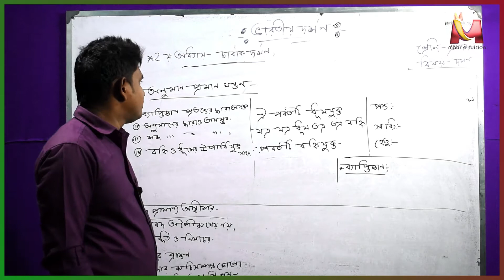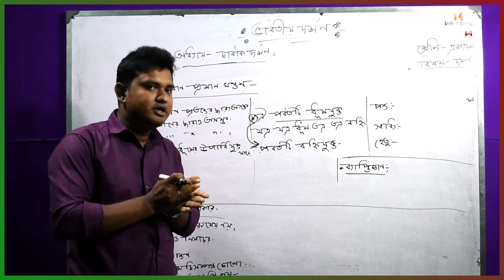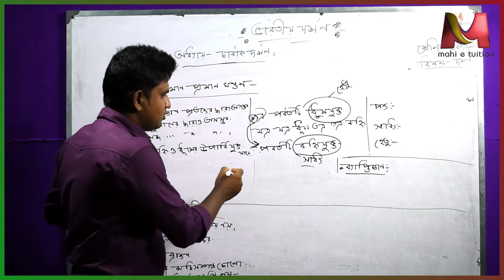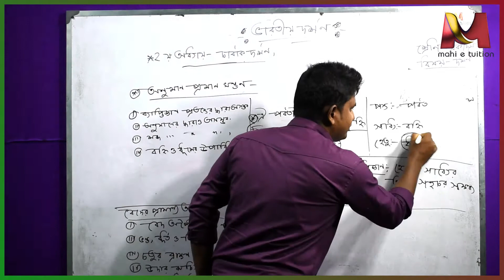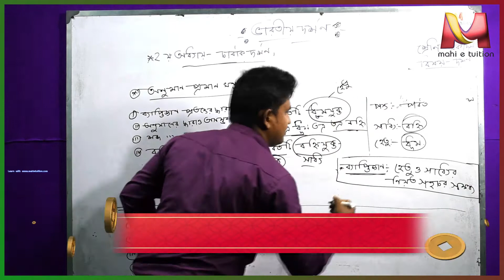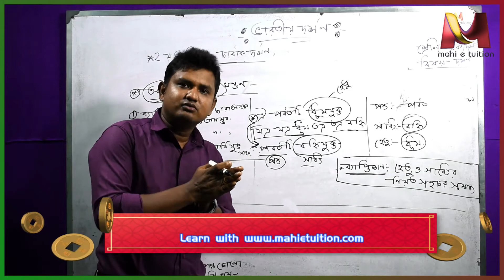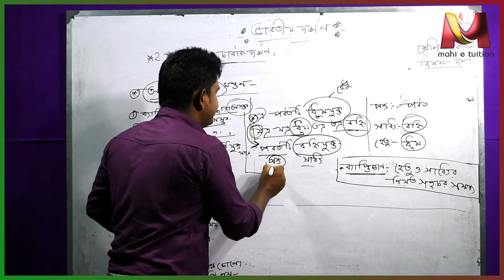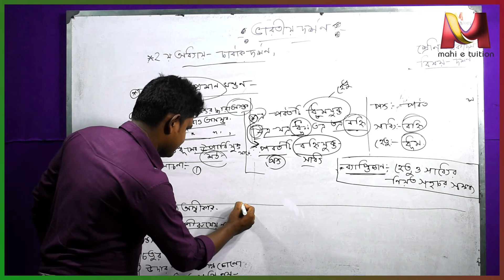class xi philosophy চার্বাক দর্শন ৩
chap 7 no 3 চার্বাক দর্শন